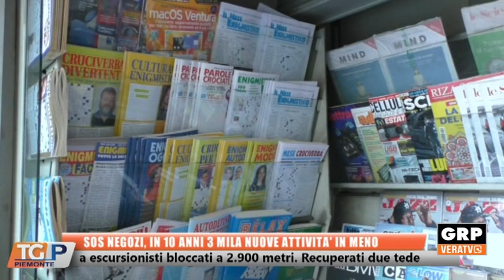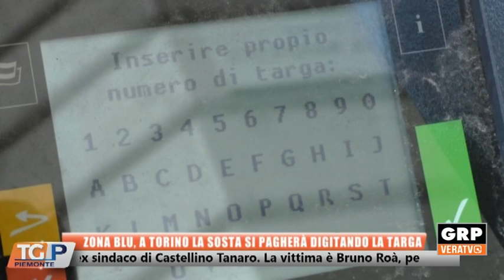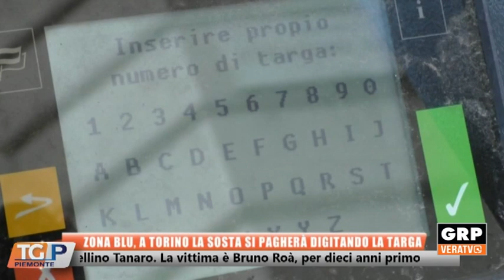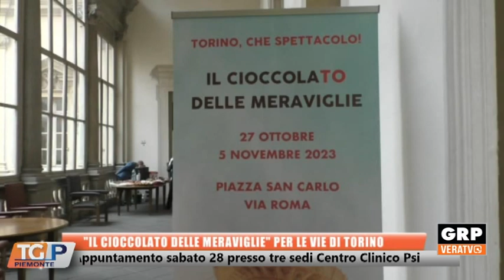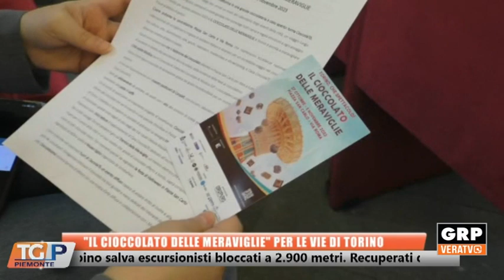TG PIEMONTE 23.10.23 GRP TELEVISIONE